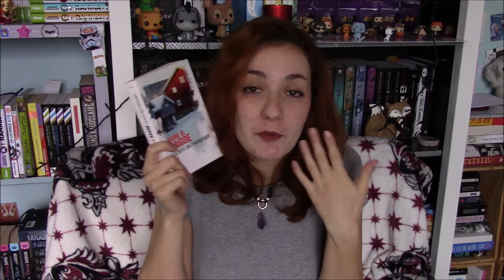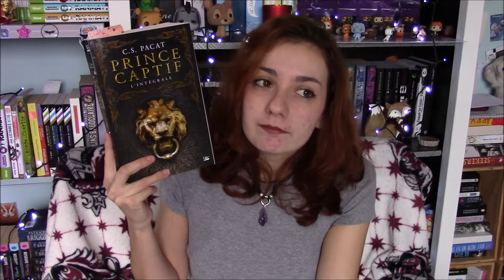Update Lecture 17.01.18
Secrets de famille🤫 et Fantasy⚔️ sont à l'honneur dans cet update lecture.